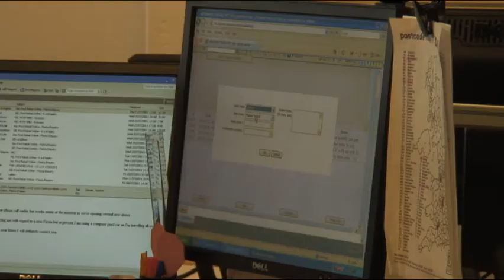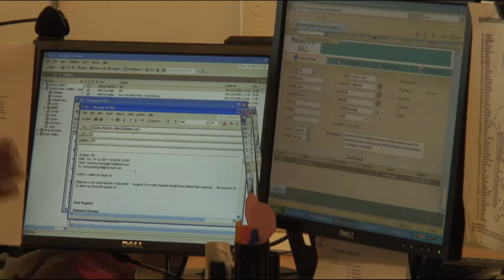Ford Retail Online deploy intelligent contact centre agent desktop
In 2010, Ford Retail, the UK's largest Ford dealer group launched FordRetailOnline.co.uk with the aim of making the purchase of a new or used Ford as simple and hassle free as possible. To support the online sales function, mplsystems has designed a multi-channel contact and lead management system based on their MPL intelligentContact (iContact) platform.